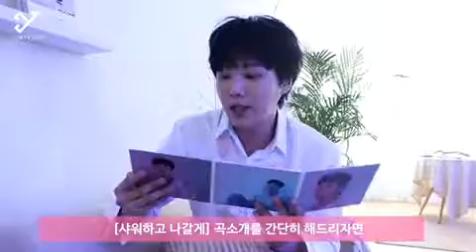Instagram Video - 2019.09.11 project_a_plus - 주변에 널리 알려주시고 해시태그이벤트에도 많은 참가 부탁드립니다.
Vídeo
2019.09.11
project_a_plus
모두들 '샤워하고나갈게' 듣고 계신가요??🎶
'샤워하고 나갈게' 너무나 좋지않나요??
주변에 널리 알려주시고 해시태그이벤트에도 많은 참가 부탁드립니다.
이벤트에 참가하시고 발매 되지 않는 CD에 심가수가 직접 사인까지한 음반을 받아가시길 🙇